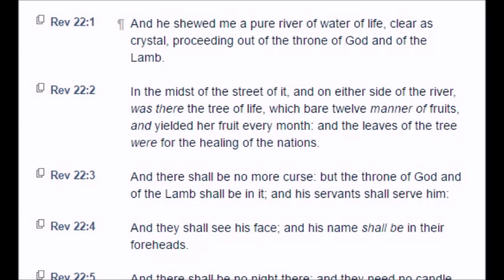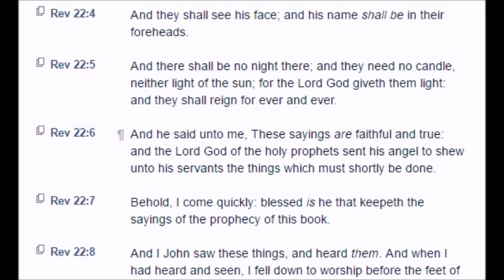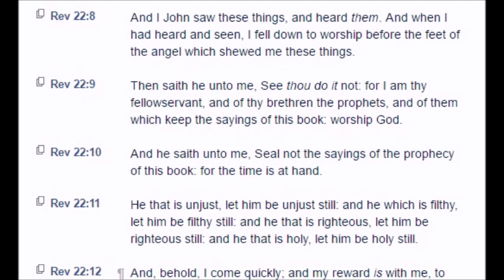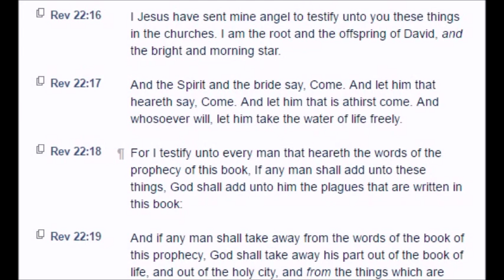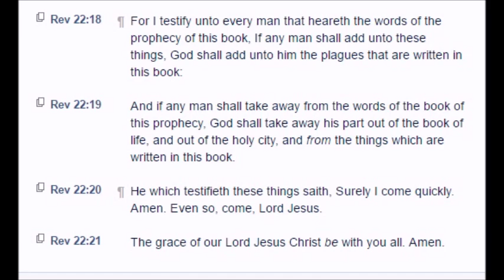Revelation: Chapter 22 (KJV)